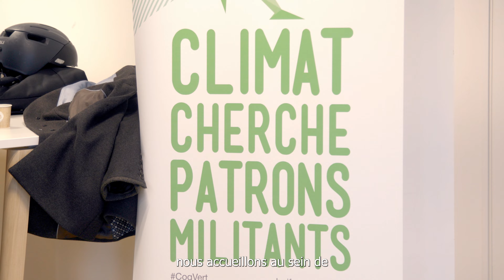EVENEMENT COQ VERT : RETOUR SUR LA MATINALE PERF'IMMO A NANTES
A l'issue de notre évènement Coq Vert en région, découvrez les témoignages de Nicolas Bourquard, directeur du développement tertiaire privé chez ALTYN et de Jean-Luc MOUTOT, président de SHGO.

Une matinale dédiée aux enjeux de la transition énergétique des bâtiments, aux évolutions réglementaires en matière de performance énergétiques des bâtiments et aux outils d’accompagnement et de financement pour accélérer sa transition.